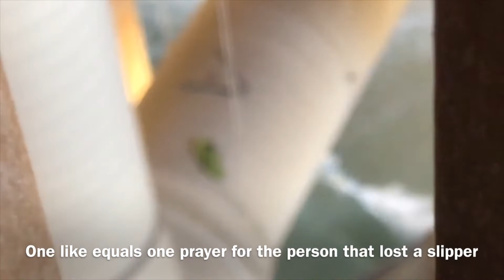Great wolf lodge Waterpark Vlog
Great wolf lodge Waterpark Adventure.